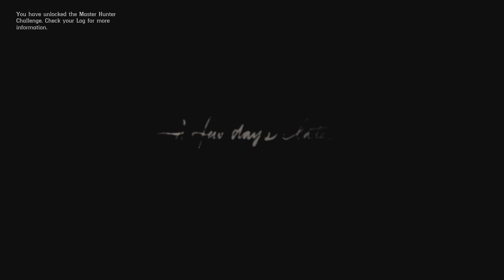Ep 4 Tracking and Hunting (and using Eagle Eye) – Red Dead Redemption 2 Long Play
EPISODE 4 of my long play for Red Dead Redemption 2.

Today we're taking a ride out with Charles (still trying to learn the Van der Linde gang members) and learning how to use Eagle Eye to track and hunt using a bow.

For reference, press both analogue sticks to enable Eagle Eye. There, you can track animals and see your scent in the wind. I think we got off a few lucky shots with the bow, and managed to bring a deer back to Pearson and did some skinning. Must remember to do this occasionally, so we can contribute food to the camp so Pearson can make his venison stew. Mmmmm...